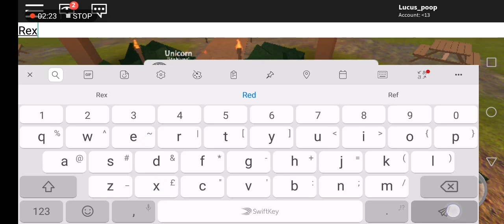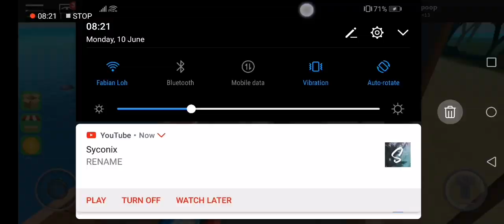My first game in survivor (Part 1)